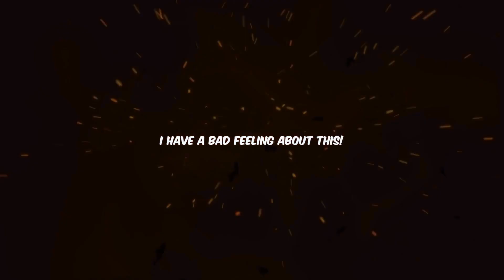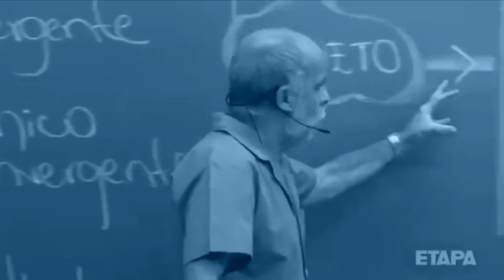REACTION Novoland Pearl Eclipse EP 01 (斛珠夫人) Reação ao primeiro episódio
Minha reação ao assistir
o primeiro episódio do drama

Novoland Pearl Eclipse
斛珠夫人
Hu Zhu Fu Ren
Drama Chinês de 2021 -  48 Episódios
Estrelado por :
Yang Mi (杨幂)
William Chan (陳偉霆) Chan Wai Ting
Xu Kai Cheng (徐开骋)
Chen Xiao Yun (陈小纭)

GÊNERO: Histórico, Romance, Wuxia, Fantasia